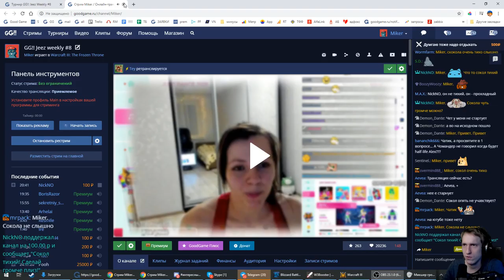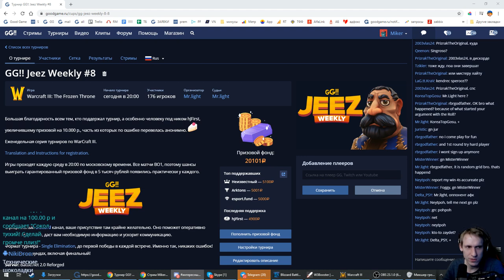FOGGY (NE) vs MISTERWINNER (NE) GG!! Jeez weekly #8 Miker